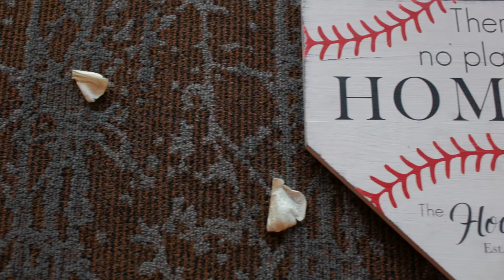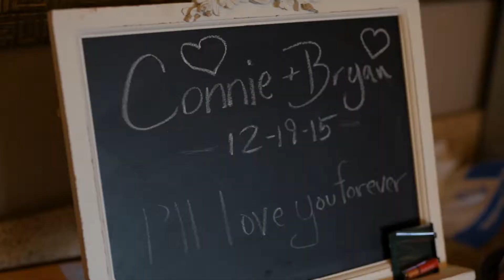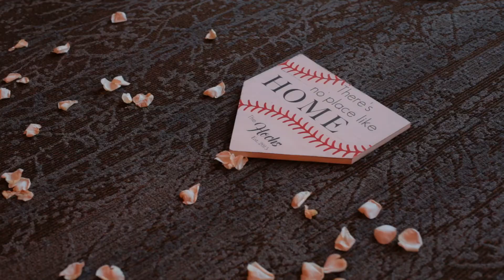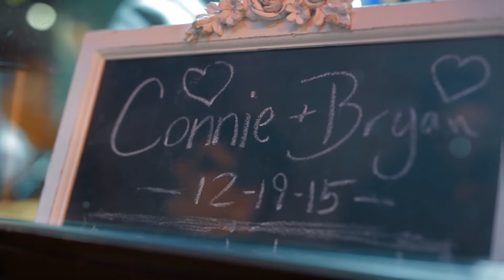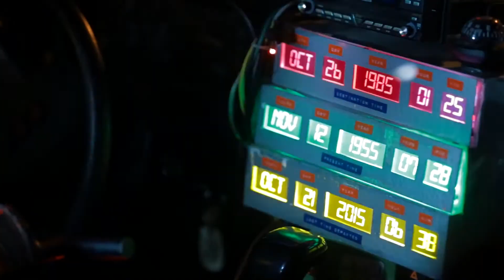ArtsQuest Center at Steel Stacks Wedding Film // Connie + Bryan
Connie & Bryan's ArtsQuest Center at Steel Stacks Wedding Film